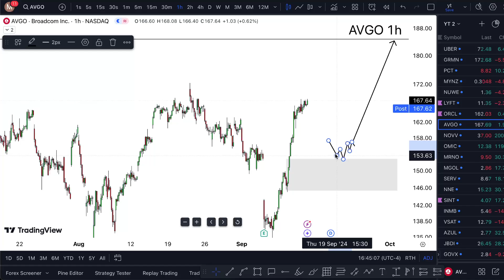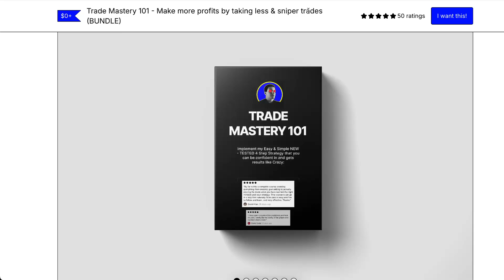AVGO Stock ALERT! (Update!) AVGO stock analysis and best stock trading platforms review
AVGO Stock (Broadcom stock) AVGO STOCK PREDICTIONS! AVGO STOCK Analysis avgo stock news today. Broadcom stock analysis that is your broadcom stock news only broadcom stock prediction would broadcom stock forecast going to broadcom stock earnings.